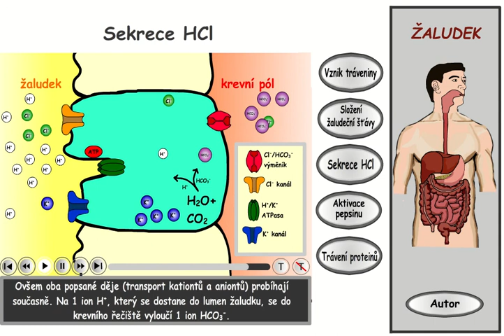Trávení, část 10: Žaludek - sekrece HCl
Autor: David Šarboch, školitelka: Milada Teplá. Přírodovědecká fakulta, Univerzita Karlova,